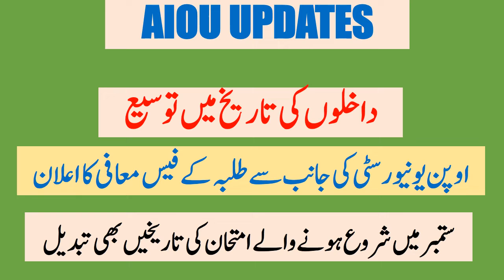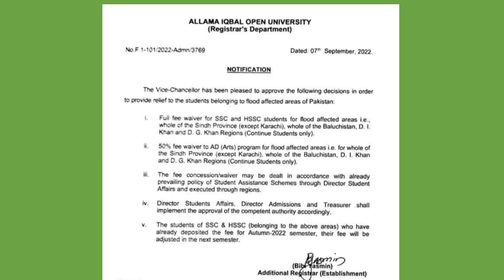AIOU INFO | AIOU BIG ANNOUNCEMENT |AIOU BREAKING NEWS | ENGLISH WITH MUSTAFA BALOCH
tis video we will tell you about aiou info.